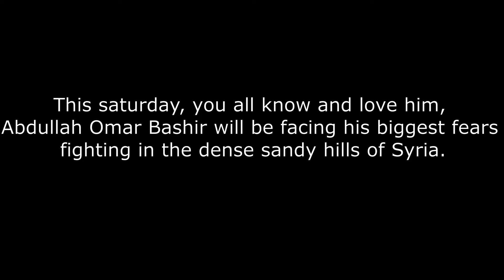Syrians commit illegal shenanigans in Roblox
game: Syrian Shenanigans

ignore tags; totally not tryna get more views:
roblox story,
roblox brookhaven 🏡rp,
roblox movie,
roblox memes,
roblox bedwars,
roblox tiktok,
roblox song,
roblox storytime,
roblox adopt me,
roblox animation,
roblox arsenal,
roblox avatar ideas,
roblox asmr,
roblox avatar,
a roblox movie (brookhaven rp),
a roblox song,
a roblox action movie,
a roblox rap merry christmas id,
a roblox story,
roblox bloxburg,
roblox brookhaven,
roblox bully story,
roblox brookhaven 🏡rp family,
roblox brookhaven 🏡rp secret,
roblox brookhaven 🏡rp funny moments,
b roblox song,
roblox b rebirth,
roblox b rebirth codes,
roblox b core,
roblox b rebirth how to defeat joshua,
roblox b.r.e.a.d,
roblox codes,
roblox car dealership tycoon,
roblox cringe,
roblox car games,
roblox caylus,
roblox christmas,
roblox channel,
roblox codes for music,
c roblox group,
c roblox image,
roblox c moon,
roblox down,
roblox dunkee,
roblox dhar mann,
roblox dance,
roblox demon slayer,
roblox driving empire,
d roblox game,
id roblox,
id roblox 2021,
id roblox brookhaven,
id roblox music brookhaven,
id roblox undertale,
id roblox toxic,
id roblox songs fnf,
roblox edits,
roblox encounters,
roblox executor,
roblox emergency response liberty county,
roblox edits tiktok,
roblox edit tutorial,
roblox events,
roblox evolution,
e roblox id,
e roblox id code,
e roblox gift card,
e roblox meme,
e roblox image id,
e roblox sound id,
roblox e girl,
roblox funny moments,
roblox funny,
roblox family,
roblox fortnite,
roblox free robux,
roblox fnf,
if roblox added voice chat,
if roblox was realistic,
if roblox added voice chat gacha life,
if roblox had voice chat,
if roblox played bloxburg,
if roblox added voice chat warning roblox heat🤢 meme,
if roblox was realistic gamer chad,
if roblox slenders were nice,
roblox games,
roblox gameplay,
roblox games to play when your bored,
roblox greenville,
roblox games to play,
roblox group chat,
roblox games that give you robux,
roblox granny,
roblox gmod,
roblox g star code,
roblox g major,
roblox g word,
roblox gman,
roblox g wagon,
roblox g a y,
roblox gcash,
roblox heat,
roblox hacks,
roblox horror,
roblox hackers,
roblox hair combos,
roblox hide and seek,
h roblox id,
roblox h e a t,
h&m roblox,
anya h roblox,
jack h's roblox channel,
roblox id,
roblox is down again,
roblox islands,
roblox id codes for music,
roblox id songs,
roblox iron man,
i roblox story,
i roblox queen,
i roblox edit,
i roblox movie,
i roblox down,
i roblox id code,
roblox jailbreak,
roblox jenna,
roblox jelly,
roblox jojo,
roblox jennas story,
roblox jenna is back,
roblox judy,
roblox jojo games,
j robloxdev,
roblox j k,
roblox j crew,
roblox j cole id,
roblox j bug,
jkrew roblox,
roblox jtoh,
roblox j train,
roblox kat,
roblox kaiju universe,
roblox kiss,
roblox king legacy,
roblox king crane,
roblox kids need to stop,
roblox karate,
roblox karen,
k robloxplayer.exe,
roblox k.a.t,
roblox kpop,
roblox game,
roblox k city gaming,
roblox k j,
roblox k and janet,
kpop tower roblox,
roblox live,
roblox live stream,
roblox livetopia,
roblox love,
roblox life,
roblox live stream now,
roblox love story,
roblox liberty county,
l roblox id,
l roblox avatar,
l roblox id code,
l roblox music,
l roblox outfit,
l roblox songs,
l roblox cosplay,
roblox music,
roblox movie brookhaven,
roblox minecraft,
roblox m.u.l.e,
roblox m to the b,
roblox m train,
roblox mv,
roblox mm2,
roblox fivem,
roblox naruto,
roblox npcs are becoming smart,
roblox ninja,
roblox naruto games,
roblox not working,
roblox natural disaster survival,
in roblox,
in roblox brookhaven,
in roblox anime fighting simulator,
in roblox online dating,
in roblox jailbreak,
in roblox how to get robux for free,
in roblox code,
in roblox arsenal,
roblox outfits,
roblox obby,
roblox outfit ideas,
roblox oders,
roblox oof,
roblox oof sound,
o roblox mugen,
o roblox caiu,
o roblox parou de novo,
o roblox e divertido,
on roblox,
o roblox face,
roblox piggy,
roblox players,
roblox parkour,
roblox poppy playtime,
p roblox code,
p roblox piggy,
p roblox face,